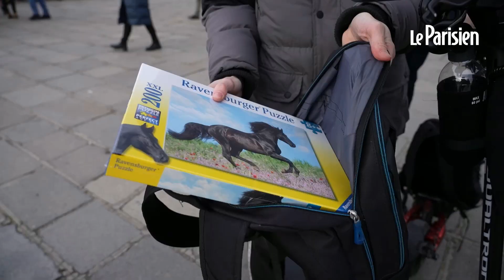Paris : 150 motards jouent les pères Noël pour les enfants malades de l’hôpital Debré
Déguisés en pères Noël, au moins 150 motards ont participé à la grande parade pour collecter des jouets, organisée par le Youtubeur Chris RS ce samedi 11 décembre 2021 dans les rues de Paris. Objectif : venir en aide aux enfants malades et dans le besoin.